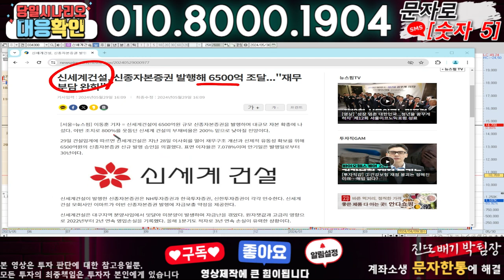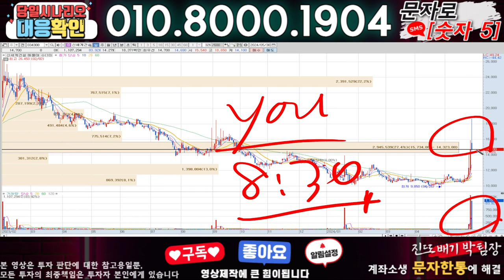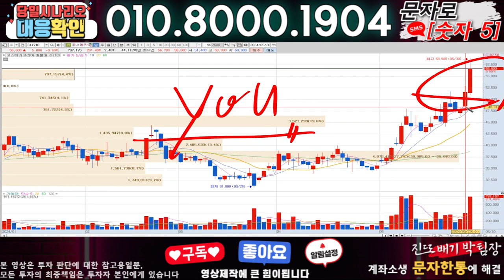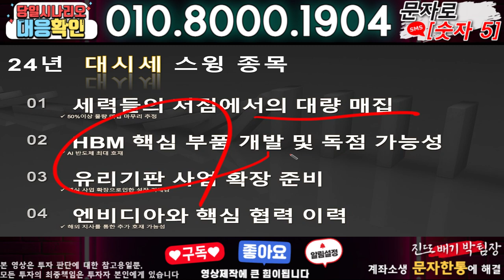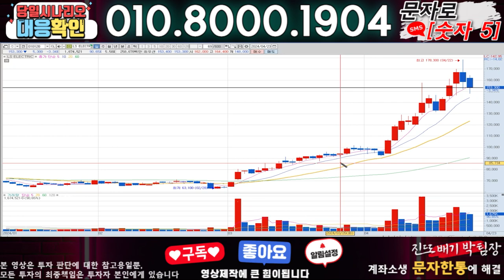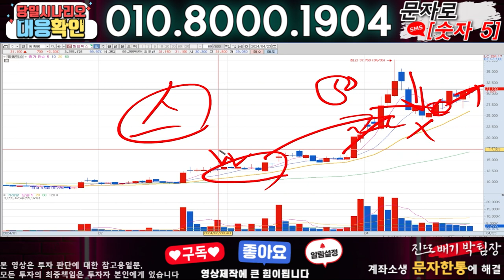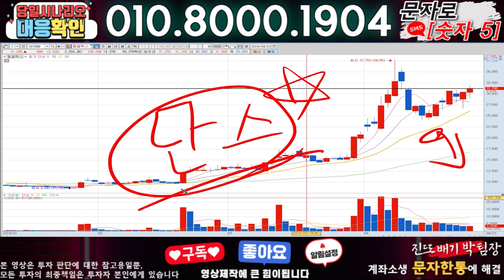신세계건설 ) 3분전 기습속보-공식입장발표!! 무슨일인가?